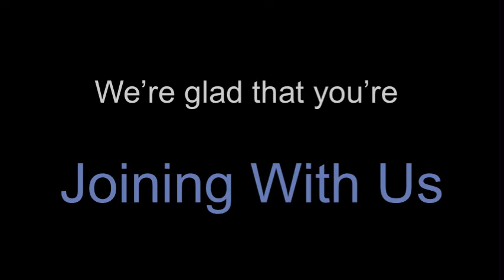Lakelands at Home - Sunday 27th September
Lakelands at Home - Sunday 27th September - ‘Camouflaged Christianity - Hidden in Plain Sight’